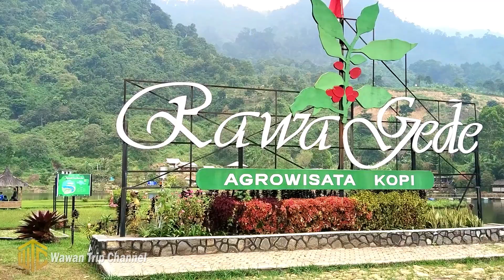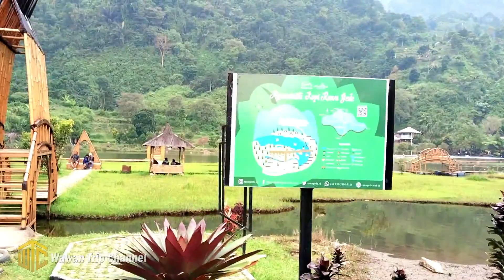Review Rawa Gede | Wisata Situ Rawa Gede | Camping Kolam Renang | Puncak Bogor| Jonggol | Sukamakmur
Menginformasikan tentang :
✓ Petunjuk perjalanan
✓ Kondisi jalan
✓ Kondisi wisata terbaru
✓ Fasilitas wisata

   Wisata Alam Situ Rawa Gede adalah tempat rekreasi lengkap dengan harga murah meriah. Mulai dari camping, berenang, memancing, terapi ikan, foto2 dll.
 Suasana alam di situ rawa gede ini, bener2 ngerefresh pikiran banget deh.. Udara yg sejuk dan pemandangan alam membuat teman teman betah berlama-lama berkunjung ke sini
🎟️Harga Tiket Masuk
Weekday/weekend  : Rp 20.000,-/org
Mobil                       : Rp 10.000,-
Motor                      : Rp  5.000,-
Harga harga sewaktu waktu bisa berubah
Location : Agrowisata Situ Rawa Gede. Sirnajaya, Kec. Sukamakmur, Kab Bogor, Jawa Barat